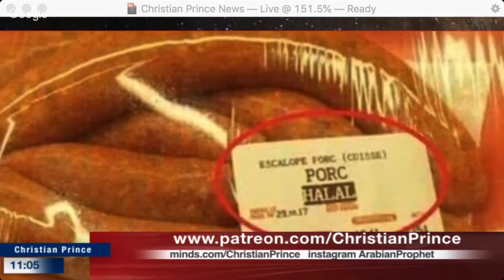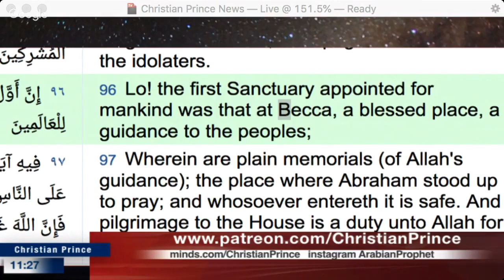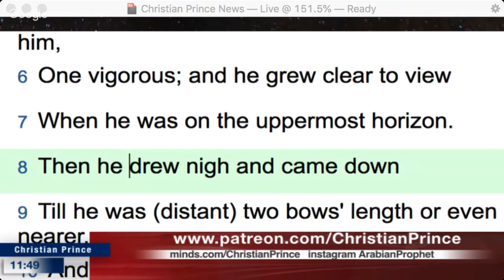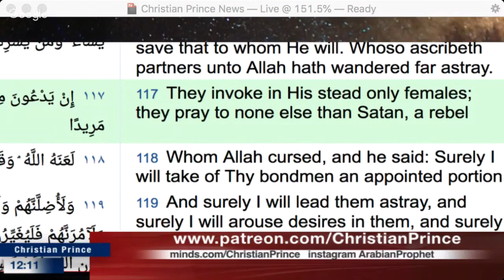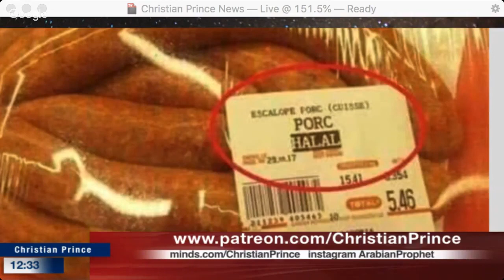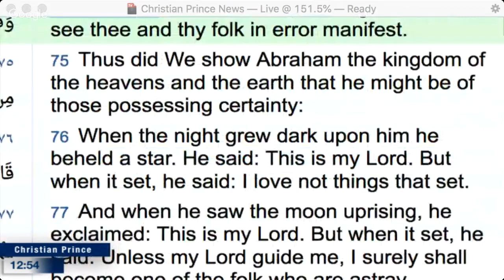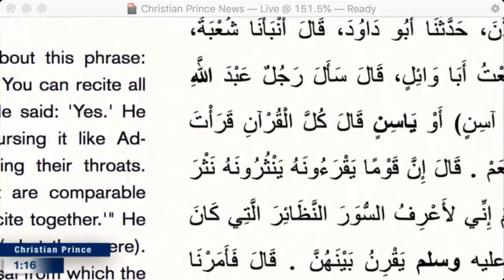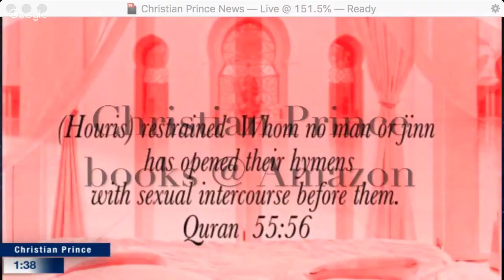Halal Pork day made in Germany for Indonesia Babi Halal